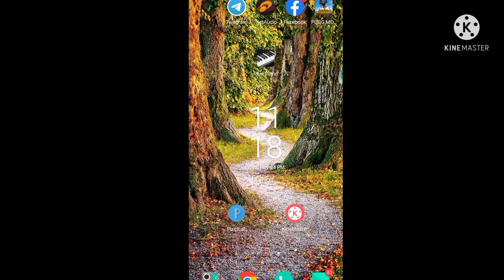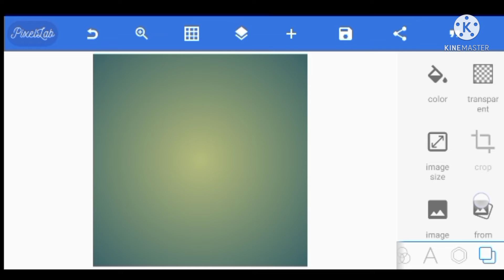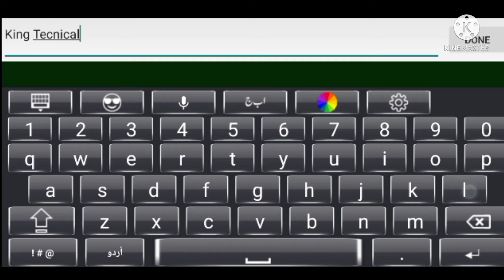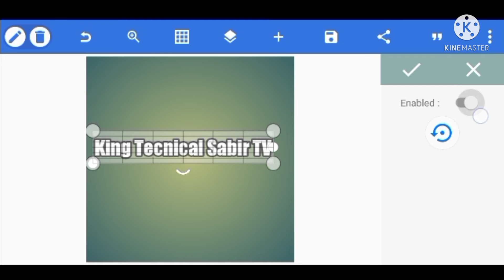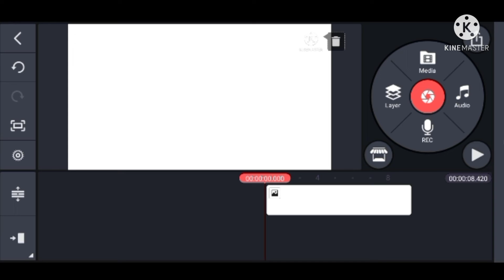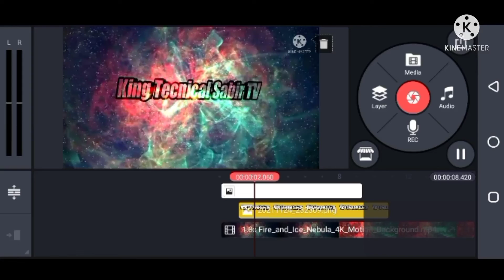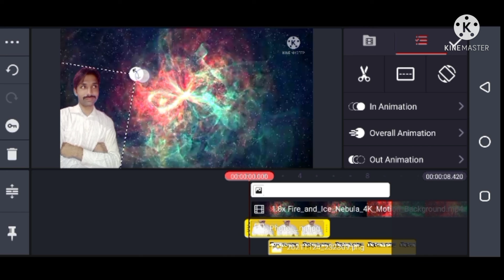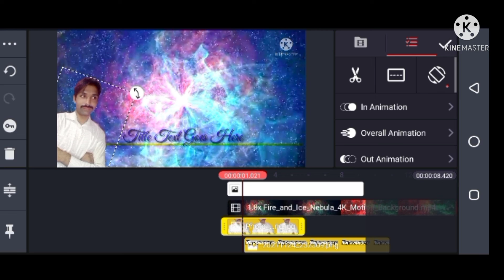Create 3D intro Easily 2021in hndi in urdu How to Make 3D intro on Android # king technical sabir tv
This awesome animation intro template of 3D intro on Android in kinemaster is included with all the required materials, its include with all sound effects and animation video footages in mp4 format. All you have to do is just follow the tutorial video on our youtube channel without skip any single step then your done.

You can use our intros in any of your

king technical sabir tv
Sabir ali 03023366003